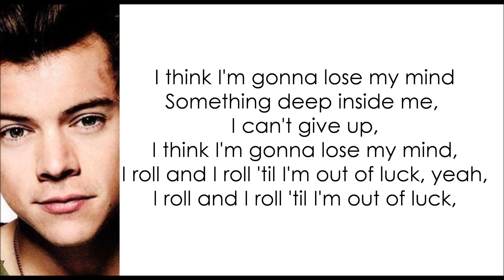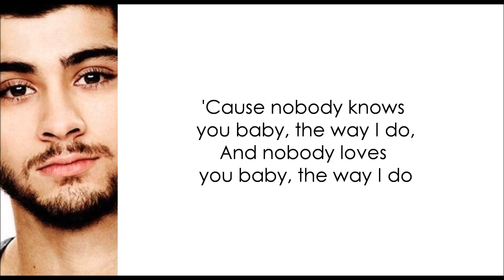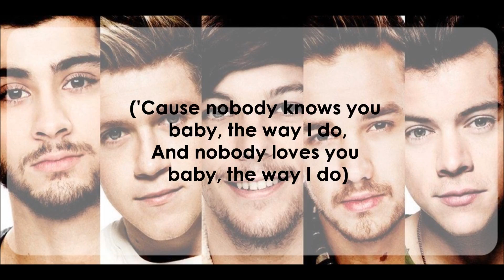One Direction - Fireproof (Lyric Video)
Hola chic@@@@s! c: Les traigo un segundo video... Con la nueva cancion de One Direction "Fireproof", de su nuevo album 'Four'... Si quieren alguna cancion en especial, comenten y les hago un video como estos! (Con Letra)... Suscribanse y den like! :D